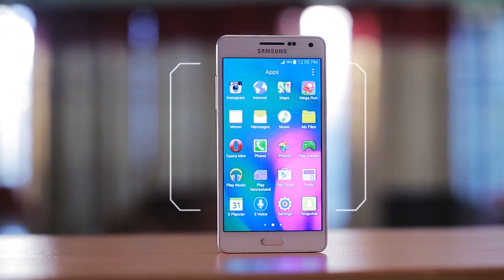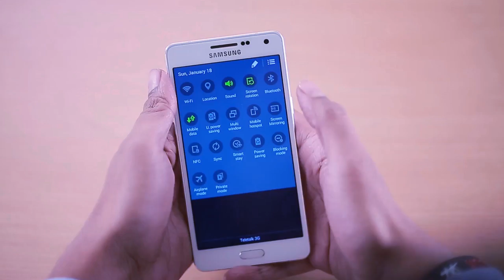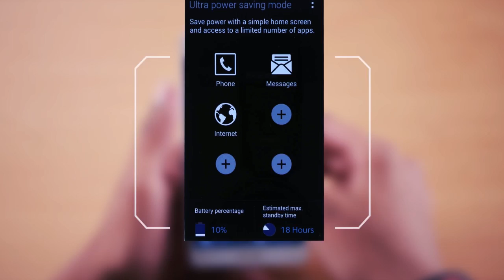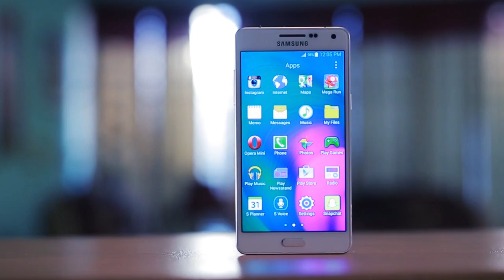Samsung GALAXY A5 - Hands on review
The NEW Samsung GALAXY A5 is sleek, solid, stylish and also extremely powerful.